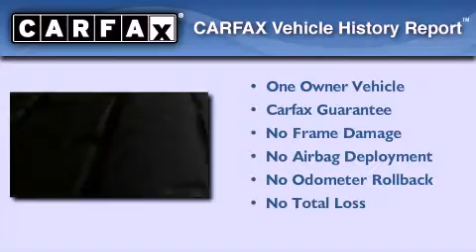2009 Toyota Corolla Katy TX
Year : 2009
 Make : Toyota
 Model : Corolla

 Miles : 50,351

 Stock : K31744A

 2009 Toyota Corolla Katy TX